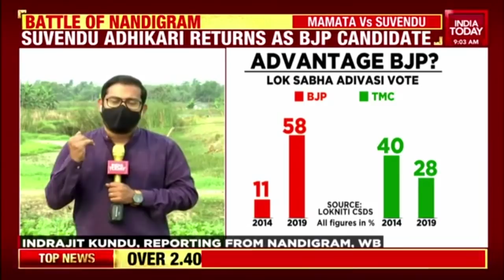Mamata Banerjee Vs Suvendu Adhikari In Nandigram Battle: Voters Will Vote For Whom? | Bengal Polls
West Bengal Elections: By making & distributing Tea, Bengal Chief Minister Mamata Banerjee is trying to woo the voters of Nandigram. India Today's reporters reached the ground zero & interacted with Nandigram voters. Watch full bulletin.